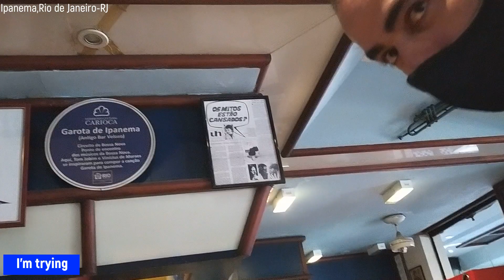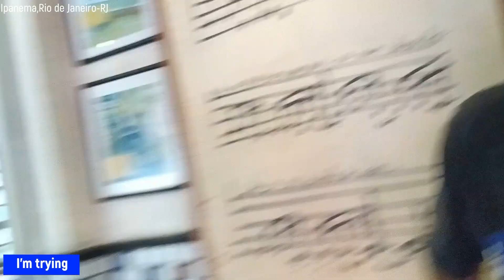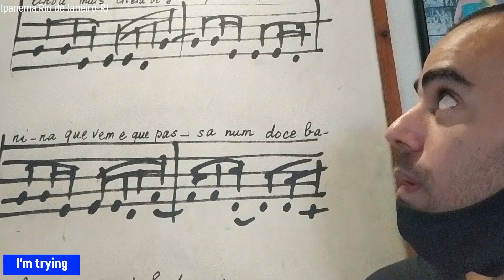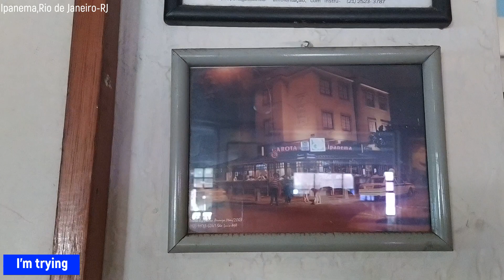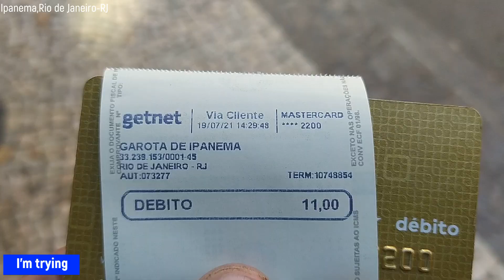Visita ao Bar Garota de Ipanema no Rio de Janeiro